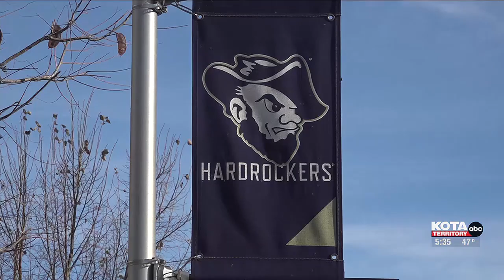South Dakota School of Mines selects new president after months-long search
South Dakota School of Mines selects new president.